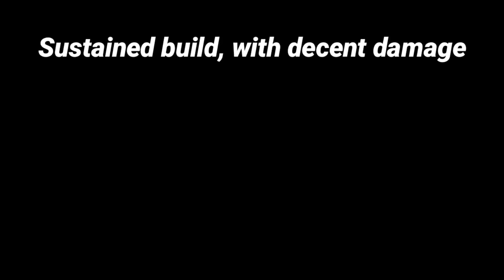Master X.Borg in 10 Minutes | Mobile Legends Bang Bang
Xborg Guide,

Hey Guys 😁 😁
Welcome to my X.Borg guide, in this video I've shown -

Recommended Build

Emblem Configuration

Recommended Spell

Skills Explanation

Passive Explanation

Role Explanation

1. Neffex - Grateful

2. Neffex - Destiny

3. Goblin From Mars - Apollo 69

4. TheFatRat - Unity

comment down feedbacks towards our channel along with your ID and IGN.